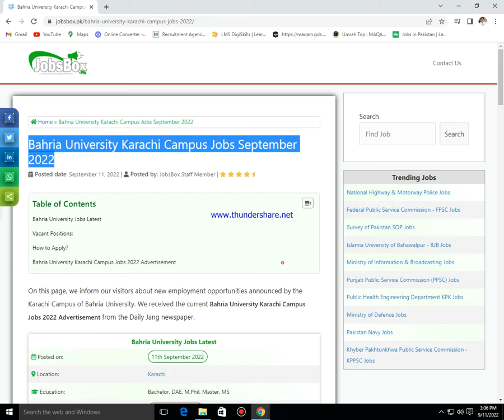Bahria University Karachi Campus Jobs September 2022